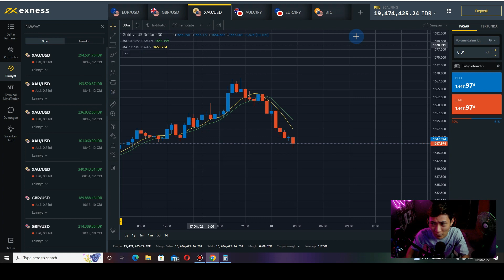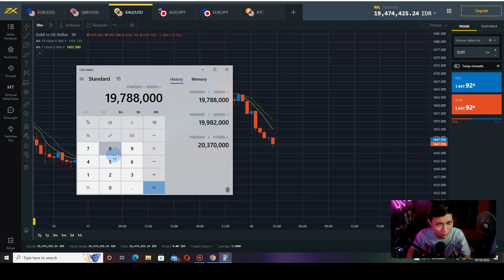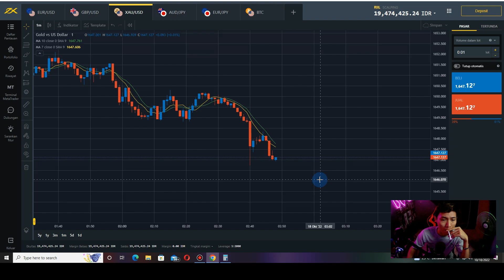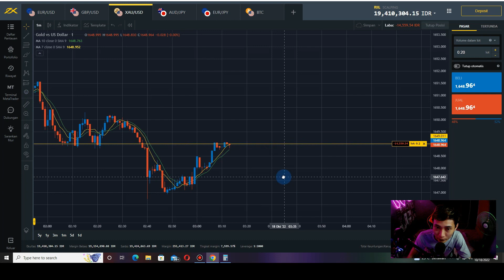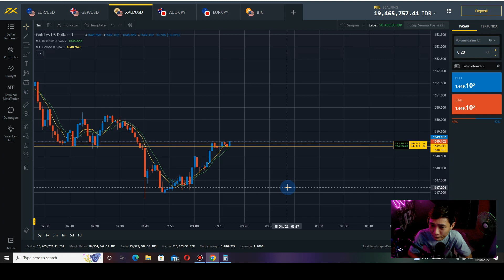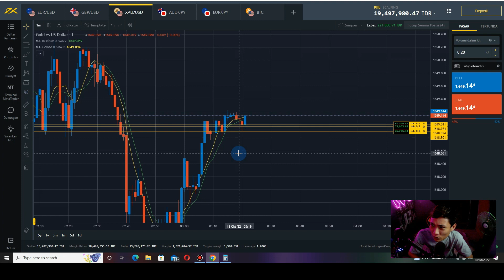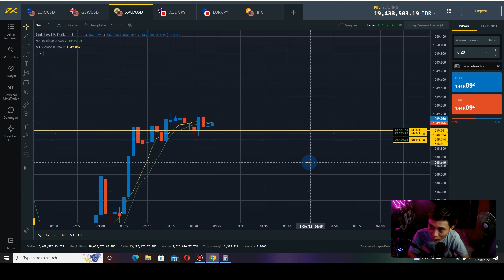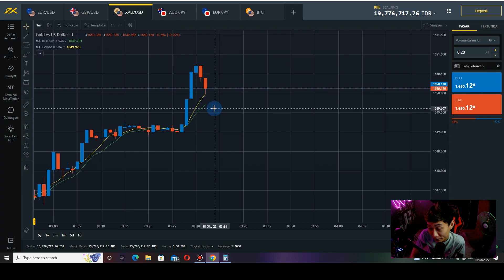TRADING DARI MODAL 5 JUTA TARGET 20 JUTA (45)